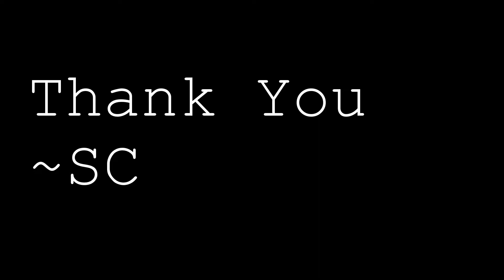One Fish Saves the Day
The title says it out. Got one fish, but it was a good one. Enjoy!

Location: Southern Pennsylvania, USA
Weather/Temp: Partly Sunny/ 80 degrees F
Lure Used: Rapala Pop-R
Fish Caught: Smallmouth Bass